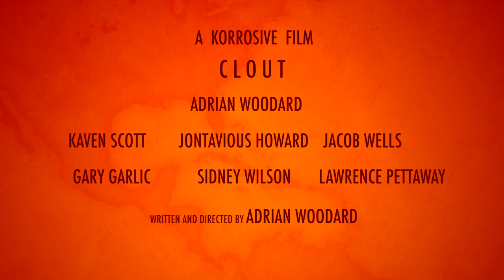CLOUT TRAILER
A Korrosive film Written and Directed by Adrian Woodard II about troubled boy who wants to be a movie director, but doesn't necessarily have the financials to be one. But desperate times call for desperate measures. Actors: Kaven Scott, Gary Garlic, Jacob Wells, Sidney Wilson, Adrian Woodard, Lawrence Pettaway, and Jontavious Howard.